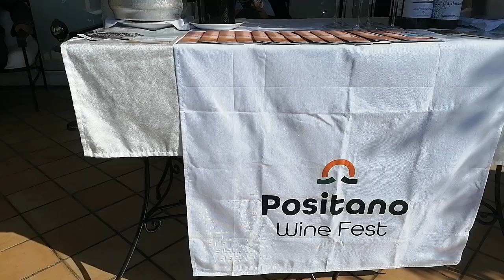Wine Fest a Positano 22 ottobre 2023